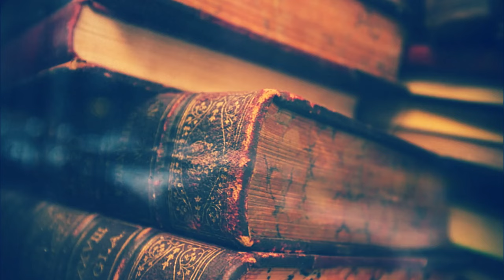સાવધાન: 19 જૂન 2024 દુનિયા ના અંતનો દિવસ || આવી રહી છે તબાહી || Gujarati Duniya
Timestamp in this video :

01:00 ગુજરાતી માહિતી
02:00 ગુજરાતી જાણકારી
03:00 ગુજરાત
04:00 ગુજરાત સમાચાર
05:00 ગુજરાતી
06:00 માહિતી
07:00 મહત્વપૂર્ણ જાણકારી
08:00 gujarati duniya

GUJARATI DUNIYA